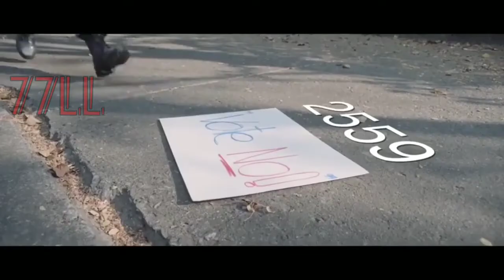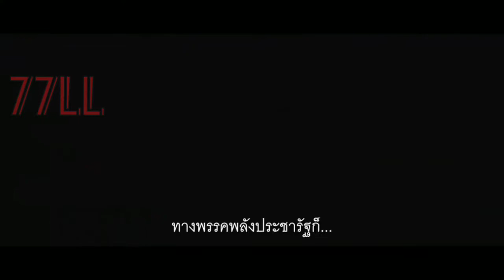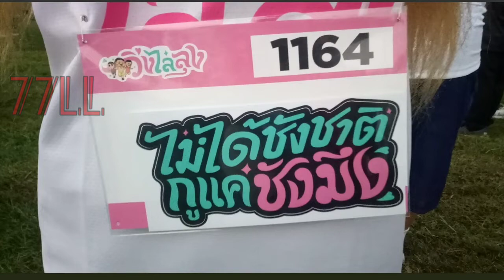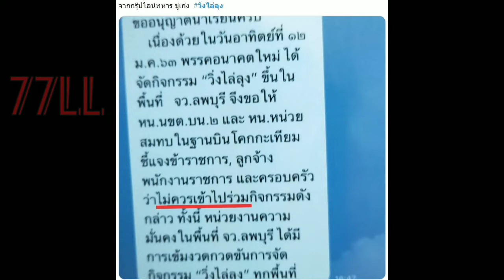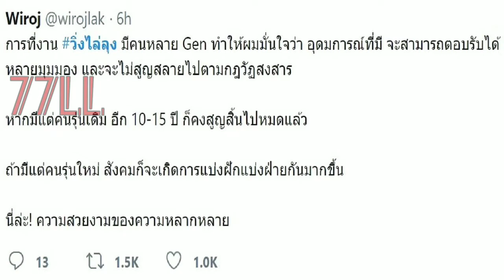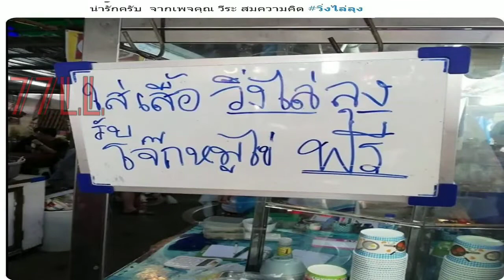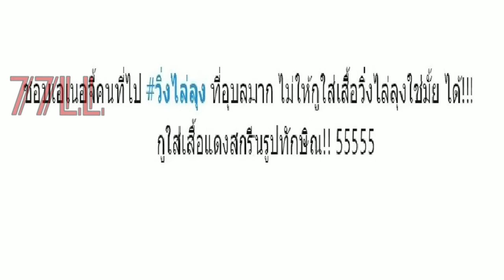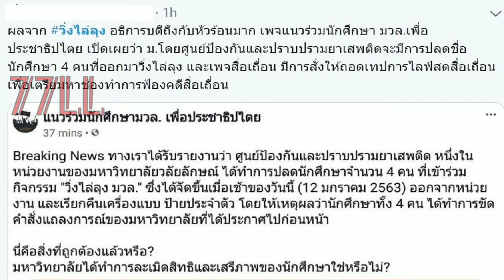🔥 ประมวลภาพ กิจกรรม วิ่งไล่ลุง ธนาธร เบื่อลุง ประยุทธ์ออกไป 🔥 Jan 12, 2020 🔥